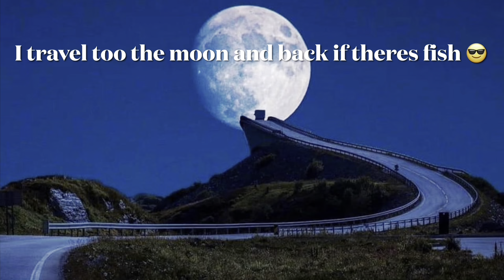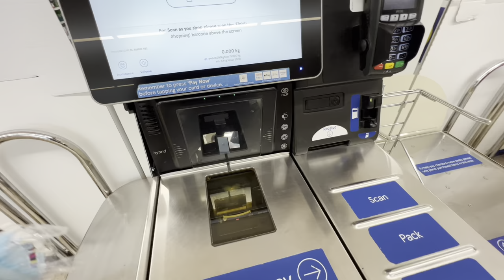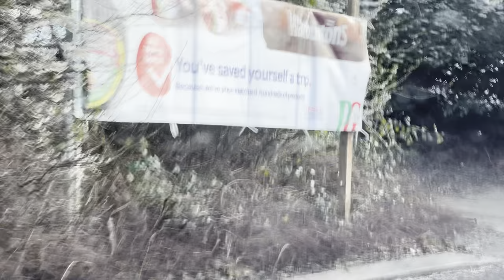River Tas Norfolk UK Chub & Trout Fishing PART ONE Freshwater Coarse Fish Bait Tackle Rod Reel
River Tas Norfolk UK Chub & Trout Fishing PART ONE

iMovie
plus these YouTube channels
cfm productions